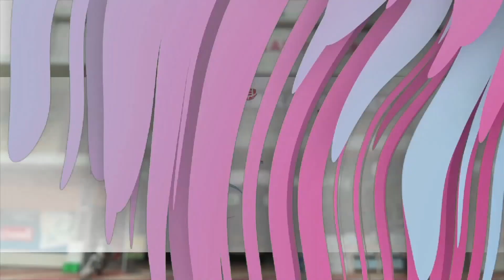ലൈഫിൽ 150 കുടുംബങ്ങൾക്ക് വീട് നിർമിക്കാൻ ഉടമ്പടിയായി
ഇസ്മായിൽ മൂത്തേടം ഉദ്ഘാടനം ചെയ്തു